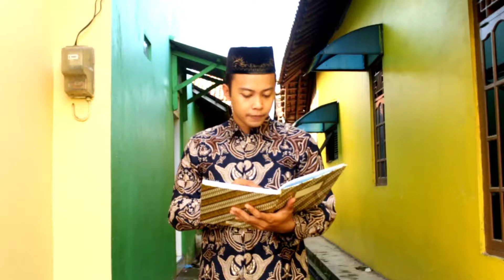bloopers film " maling motor " part 1